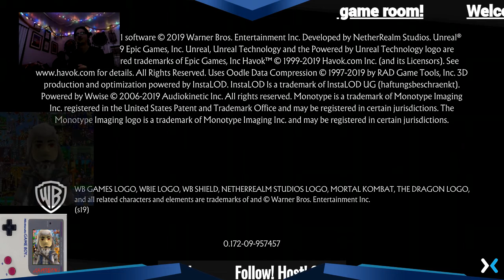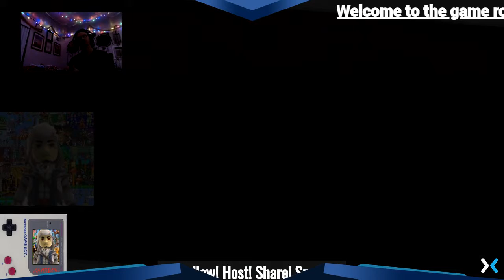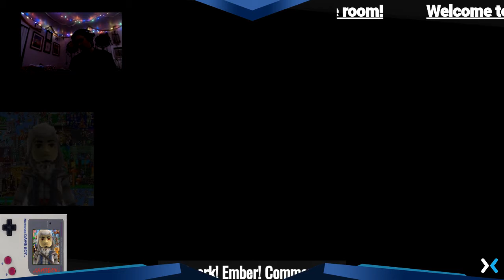My 2020 Streams (Ep 15 Fortnite with Mike, Apex with Chad & Armando)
I experience unexplainable deaths in Fortnite and I finally get a win with a heavy character in Apex, Thank you Chad!